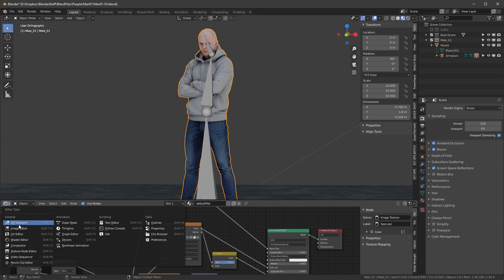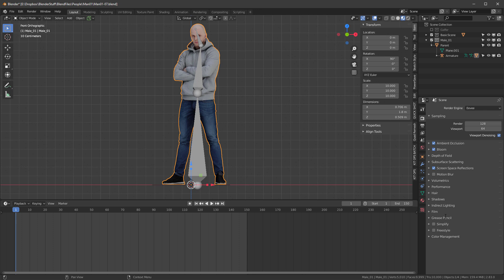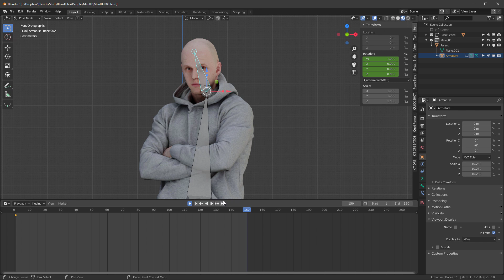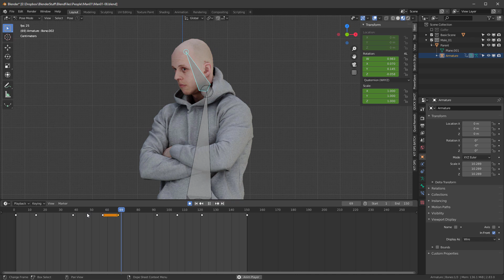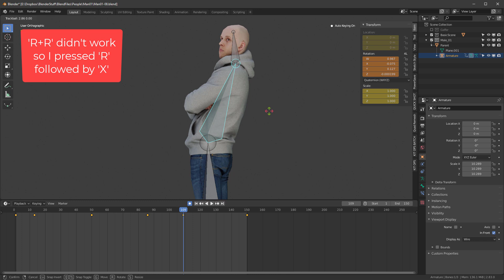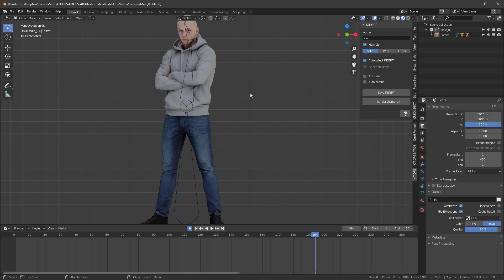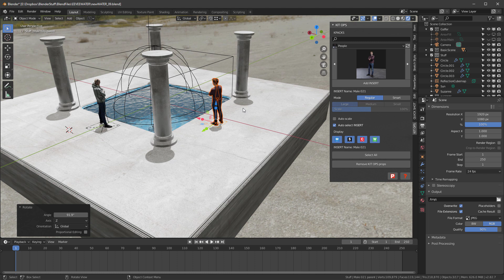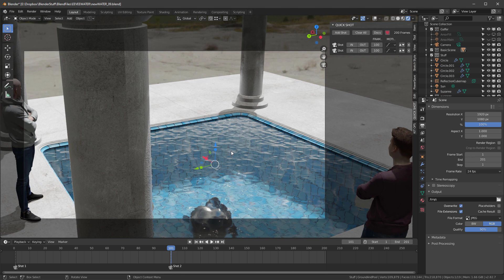No. 2: Animate Characters Quickly in Blender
This 2-part series goes over how to quickly create idle animations for imported posed characters using the Ian Hubert method.

This second video goes over creating the animation, making it loop, then using your newly animated character.